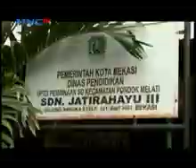VTS 01 1 002